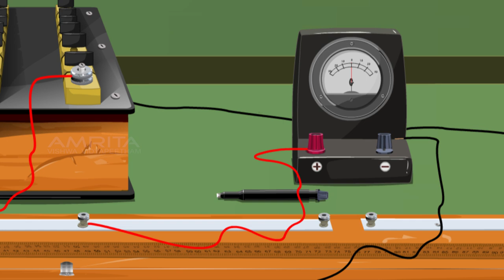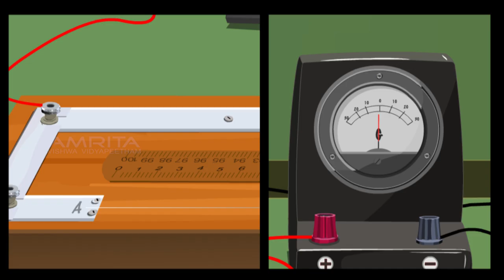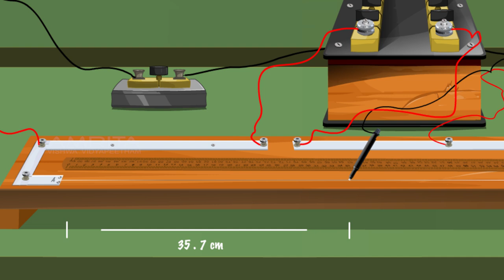Equivalent Resistance of Resistors in Series - MeitY OLabs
This video channel is developed by Amrita University's CREATE

Developed by Amrita University & CDAC Mumbai. Funded by MeitY (Ministry of Electronics & Information Technology)

Equivalent Resistance of Resistors Series :-
Components of an electrical circuit or electronic circuit can be connected in many different ways. One of the simplest method is called " Series ". Components connected in series are connected along a single path, so the same current flows through all of the components. A circuit composed completely of components connected in series is known as a series circuit. In a series circuit, the current through each of the components is the same, and the voltage across the circuit is the sum of the voltages across each component. If  Rs be the resistance of the series combinations R1, R2 and R3 then, Rs = R1 + R2 + R3.

This video explains how to determine the equivalent resistance of two resistors when connected in series.